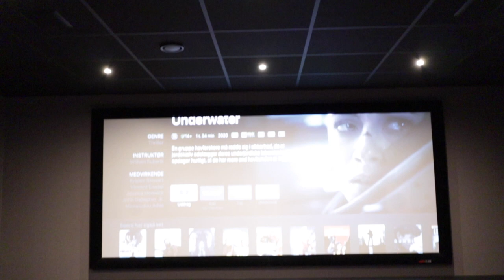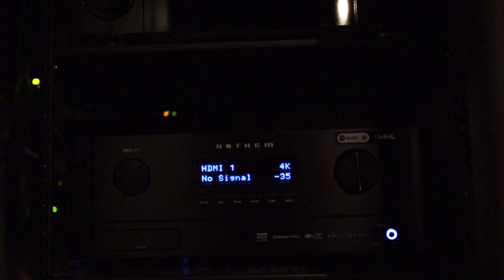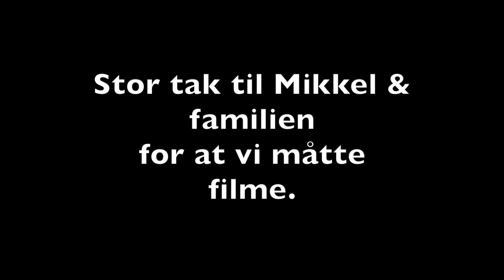Mikkel Kesslers hjemmebiograf (2020) - En fuld Dolby Atmos Home Cinema med 4K UHD og CinemaScope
På besøg og rundtur i Mikkel Kesslers hjemmebiograf. Vi har for en del år siden bygget hans biograf, men nu var tiden klar på at opgradere til fuld Dolby Atmos home cinema med 4K UHD med ægte HDR og nyt kontrolsystem fra Control4.

Lyden bliver leveret af Anthem og vi benytter deres rum EQ, som hedder ARC, til at få optimal udnyttelse af rummet.

Billedet er fra en Wolf Cinema TXF-700 og et lærred fra Screenresearch.

Hele huset bliver nu styret med Control4, og der er opsat nye 4K TV og 4K UHD projektor i biografen.

Stor tak til Mikkel og hans familie for at vi måtte filme i biografen.

Connect gerne med os på den platform som du benytter.